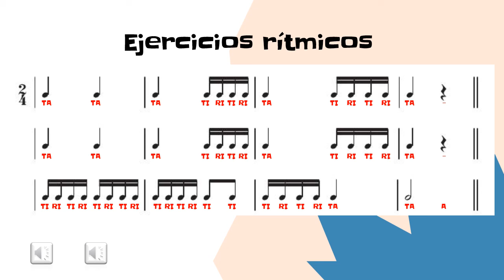Música 8° 29-06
Ejercicio rítmico con objetos